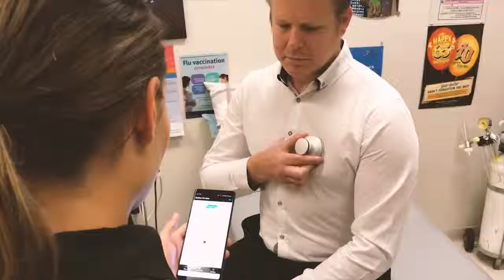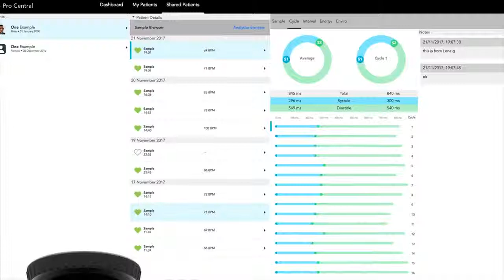DD_Introducing Stethee System World's First AI Enabled Stethoscope